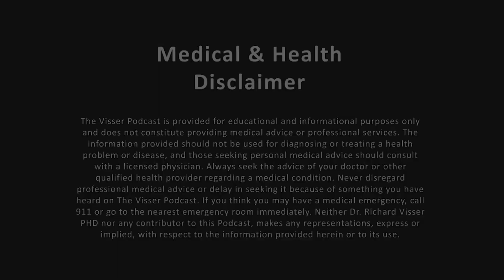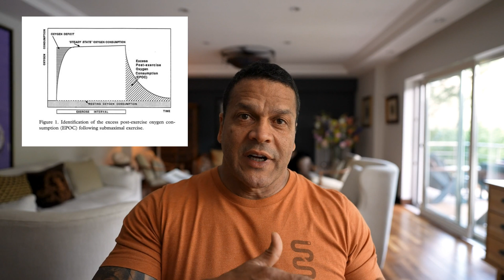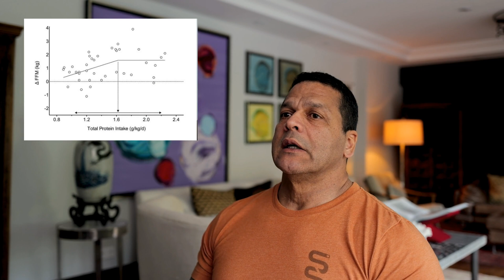How To Lose Fat Without Losing Muscle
Today's episode is short, sweet, and to the point. How to lose weight EFFICIENTLY and for long term. There are three key factors on how to lose fat while retaining your muscle or growing your muscle: Energy intake, Protein intake, and the right exercise.

I go over each factor in minor detail, with science and experience to back it up, let you know exactly what you need to do to get started on your road to fat loss.

Stick with me, you'll be the healthiest you ever. - Dr. Visser

Links for today's episode:
Nutrition and Exercise Interventions to Improve Body Composition for Persons with Overweight or Obesity Near Retirement Age: A Systematic Review and Network Meta-Analysis of Randomized Controlled Trials

Diet, exercise or diet with exercise: comparing the effectiveness of treatment options for weight-loss and changes in fitness for adults (18–65 years old) who are overfat, or obese; systematic review and meta-analysis

Body fat loss and compensatory mechanisms in response to different doses of aerobic exercise--a randomized controlled trial in overweight sedentary males